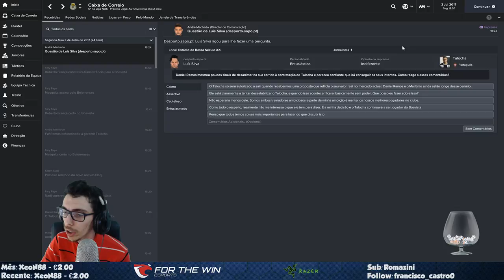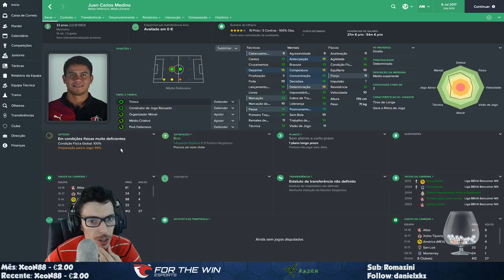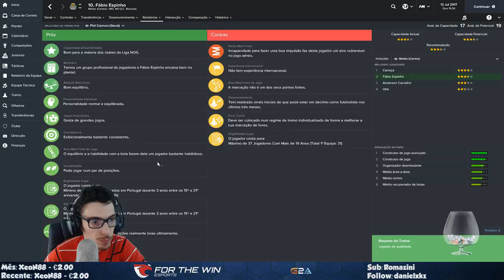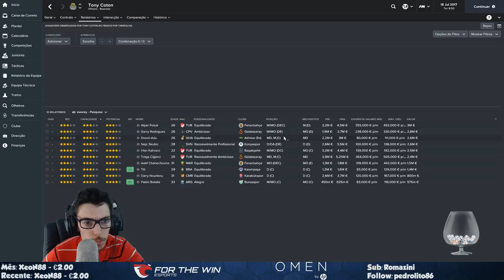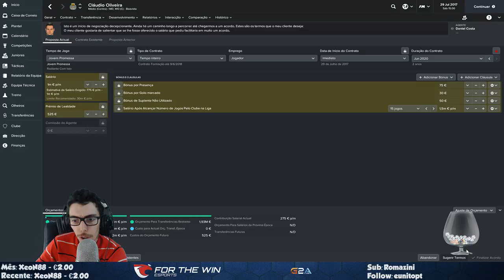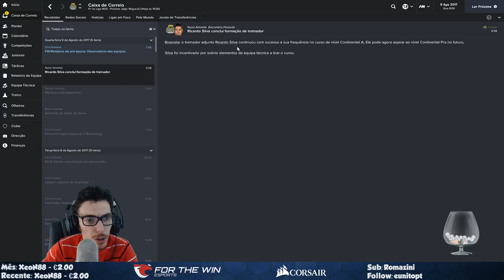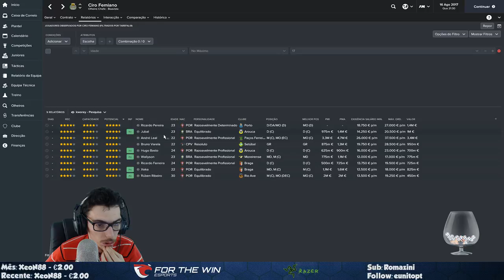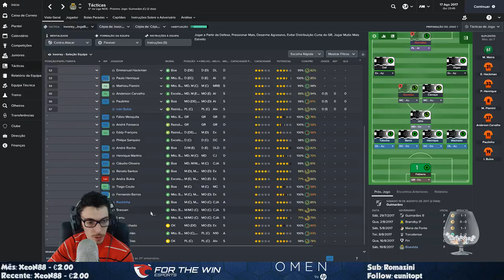TWITCH LIVESTREAMS 08-03-2017 - Football Manager 2017 (2/2)